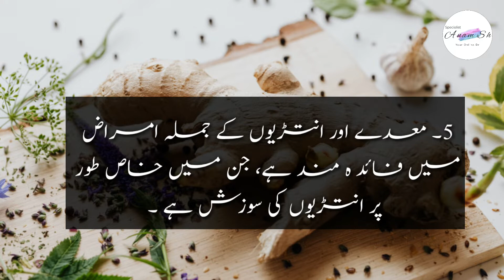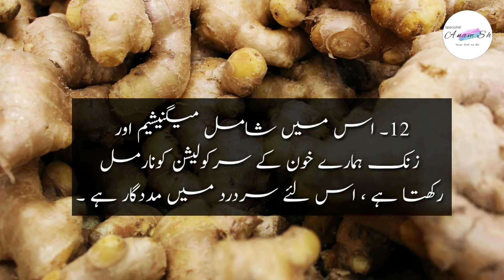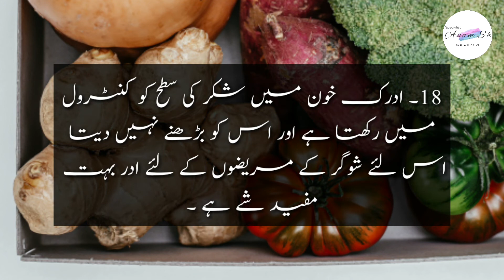Adrak Ke 18 Herat Angez Tibi Fawaid - Adarak Khane Se Kiya Hota Hai?